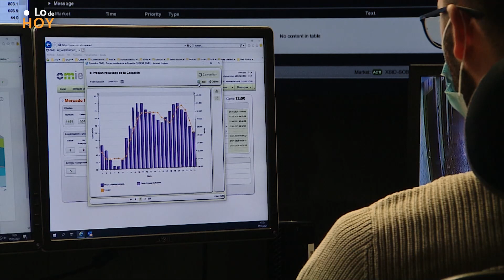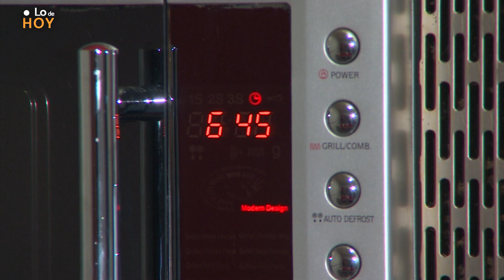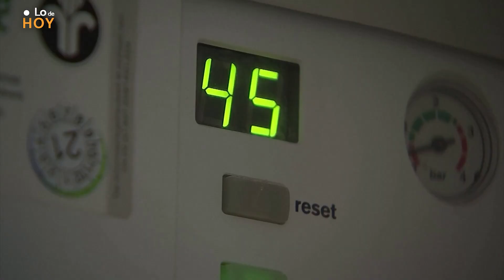LO DE HOY: La LUZ SUBE 10 euros el PRIMER DÍA de aplicación del TOPE al GAS | RTVE Noticias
El precio de la luz subirá 10 euros este miércoles. Se pagará a un precio de 224 euros/MWh de media, frente a los 214,05 euros del día anterior. Todo ello, a pesar de que este martes se ha aplicado, por primera vez, el mecanismo ibérico con el límite al precio gas.

Aunque la entrada en vigor del tope del gas ha provocado que el mercado mayorista (pool) baje este miércoles un 22,6%, esta caída no se trasladará íntegramente al consumidor, ya que se deberá incorporar la compensación a las centrales de gas y ciclo combinado, algo que pagarán los consumidores.